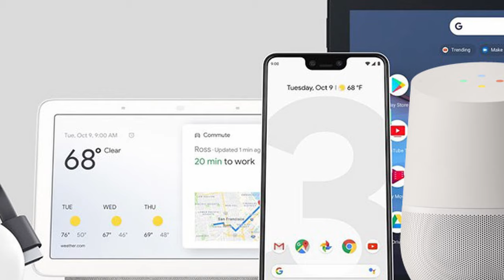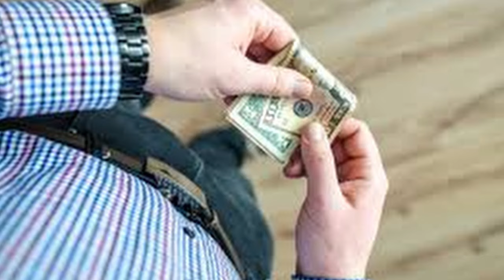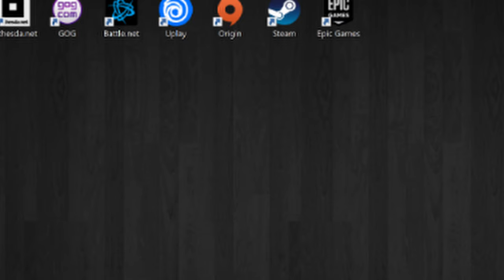Google stadia, Cosa è conviene davvero ?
COMPRA GOOGLE STADIA NON TE NE PENTIRAI